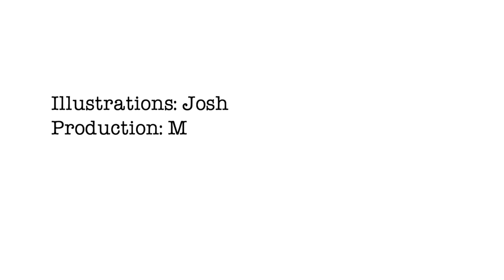weeklycartoon - Mike Coupe CEO of Sainsbury's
Sainsbury’s and Asda (Walmart) are merging. Two of the biggest supermarkets in the UK will become one humongous supermarket chain (Sainsda?) that with leverage suppliers and customers alike. If in doubt all you have to do is watch the song that the Mike Coupe Sainsbury's CEO was singing on TV. He sang We’re in the Money from the musical 42nd Street. It inspired our latest cartoon. Enjoy!